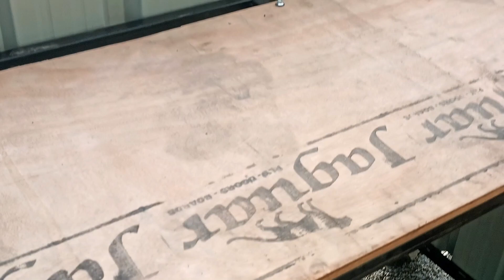one more unique tea stall | best use of profile sheet